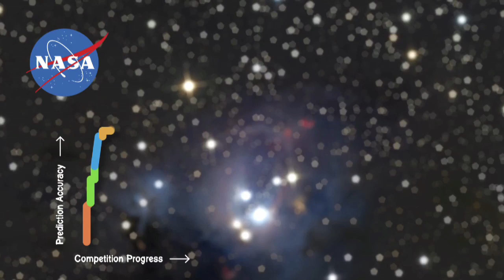Technology Pioneer 2014⎪Anthony Goldbloom⎪Kaggle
Technology Pioneer 2014, Anthony Goldbloom Founder & CEO of Kaggle